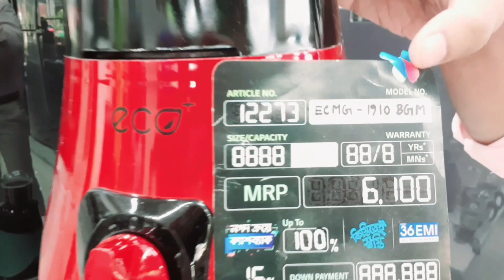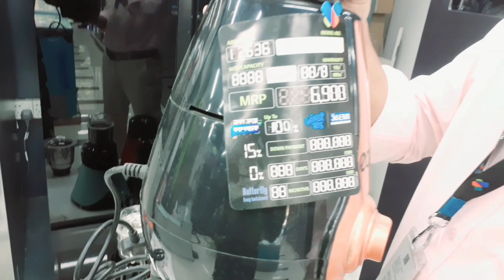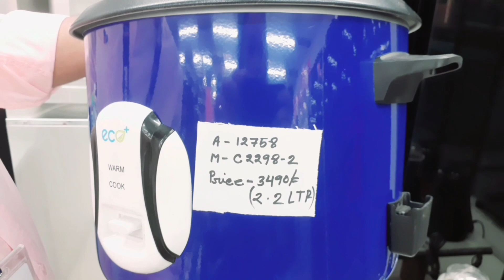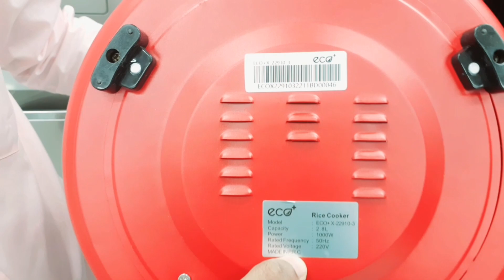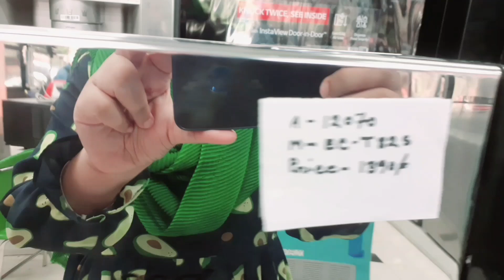আমাদের দৈনন্দিন জীবন সহজ করার কিচেন সামগ্রীর ফিচার ও দাম | Life Easier Home Appliance Price 2023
আমাদের জীবন সহজ নয়।প্রতিনিয়ত আমাদের সময়ের সাথে তাল মিলিয়ে ব্যস্ততার সাথে এগিয়ে যেতে হয় কিন্তু আমাদের জীবনকে কিছুটা স্বস্তি দেয়ার জন্য রয়েছে ইকো প্লাস এর হোম অ্যাপ্লায়েন্স
ইকো প্লাস ব্লেন্ডার ইকো প্লাস আয়রন ইকো প্লাস রাইস কুকার এবং ইকো প্লাস টোস্টার
আজকের ভিডিওতে আমি মূলত এই প্রোডাক্টগুলোর দাম এবং ফিচার নিয়ে আলোচনা করেছি।
এইসব প্রোডাক্ট আপনারা পেয়ে যাবেন বাটারফ্লাই সাত মসজিদ রোড শোরুমে
Butterfly Satmasjid Road
House #3/A, Dhanmondi Satmasjid Road, Dhaka
Md Tarikur Islam

Rice Cooker price
Iron Price
Rice Cooker Price
Toster Price
eco+ Home Applience
Eco+ Rice Cooker
eco+ Iron
eco+ toster

Here I share about eco+ kitchen applience price & features deatiles

Hope You like the video.for more quries pls comment us.